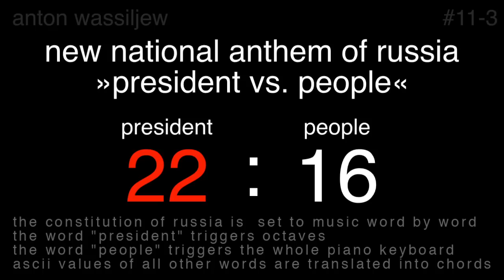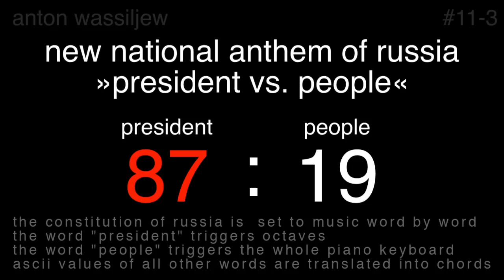New National Anthem of Russia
wassiljew

#11: Serialism 2.0 (Realisation 3): New National Anthem of Russia:
The constitution of Russia is  set to music word by word.
The word "president" triggers octaves.
The word "people" triggers the whole piano keyboard.
ASCII values of all other words are translated into chords.